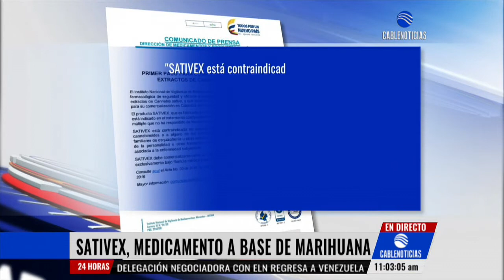Medicamento a base de marihuana fue aprobado por Invima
El Instituto de Vigilancia de Medicamentos y Alimentos Invima, aprobó un medicamento a base de cannabidiol producto derivado del cannabis, Sativex contaría con registro sanitario en los próximos seis meses.